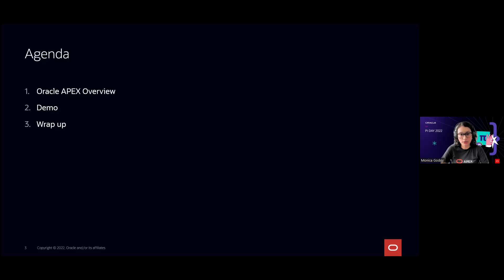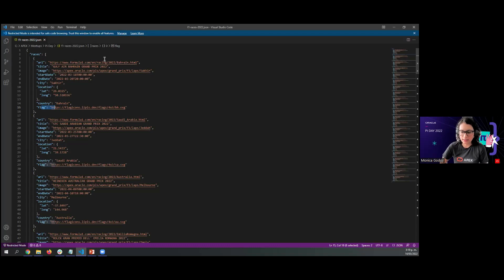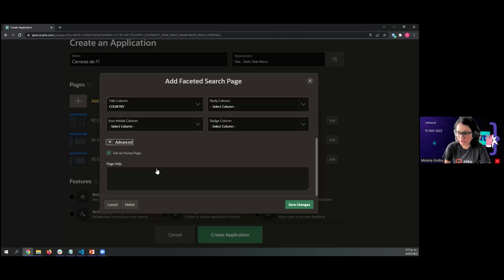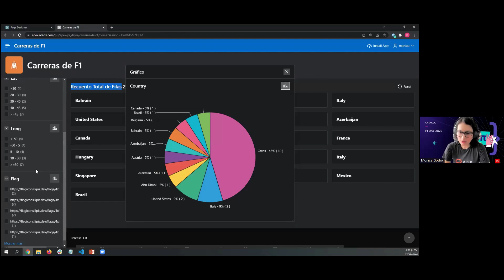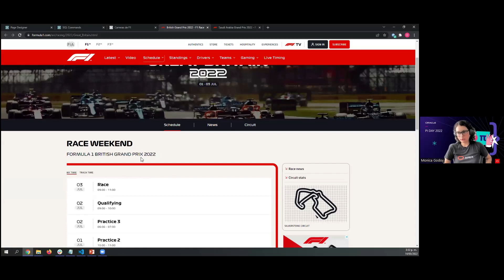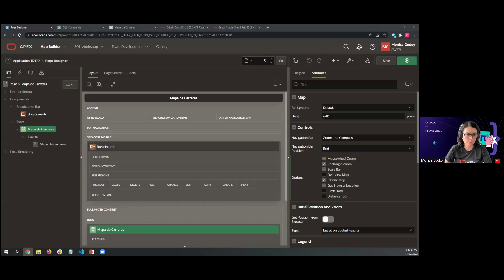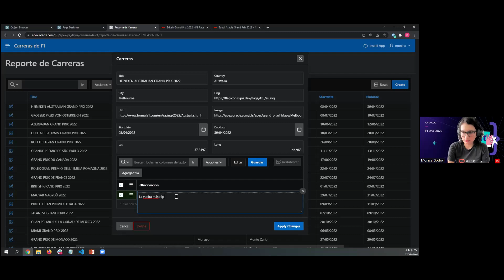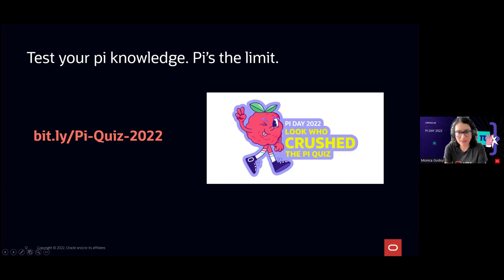PiDay | Monica Godoy | 🇪🇸 Build a fully functional mobile app from scratch in under 60m using APEX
Speaker: Monica Godoy

Abstract: In this session, you'll learn how to quickly and easily develop and deploy mobile-friendly apps using Oracle APEX, Oracle's Low Code application development platform, all running on OCI and Autonomous Database. We'll start with a spreadsheet containing SailGP race data and convert it into an app where we'll add faceted search, ad-hoc custom reporting, dashboards, and more. Then, we'll customize the UI and turn it into a Progressive Web App that can be installed and used by anyone across the globe. Join us on this low-code adventure and lets see how far the winds take us!